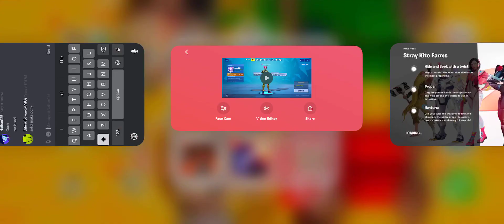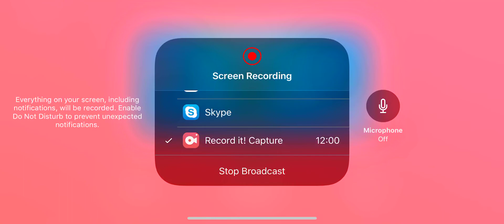Fortnite Prop Hunt LTM